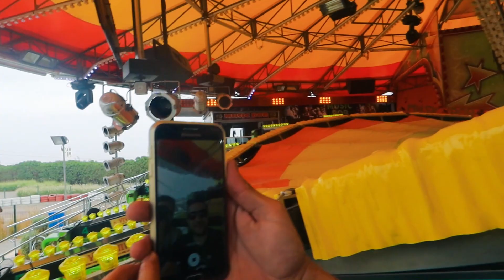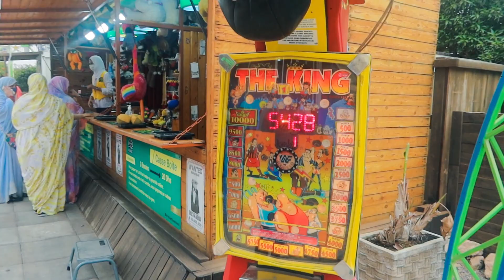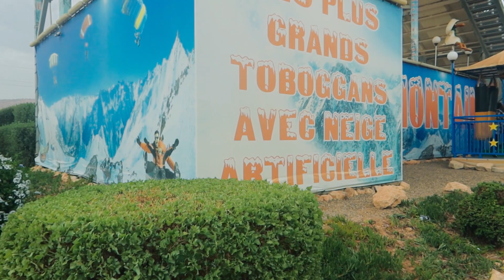Xtreme Park 2_ أخطر مدينة ألعاب بأكادير_مدينة الرعب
إكستريم بارك بمدينة أكادير فضاء ألعاب متنوعة و ترفيهية للأطفال والعائلة يتواجد قرب ملعب ادرار بالحي المحمدي..

 اتمنى ان ينال الفيديو إعجابكم لا تنسوا الاشتراك في القناة وتفعيل زر الجرس ليصلكم كل جديد و مشاركة الفيديو مع الاحباب والاصدقاء و التشجيع بلايكااااات و الإعجاب و شكرا لكم على المشاهدة 😊________________________ _ _ _ _ _ _ _ _ _ _ _ _ _
مدينة أغادير تحصل على متنزه ترفيهي جديد. فرصة لجميع الباحثين عن الإثارة للاستمتاع بالعديد من الألعاب المعروضة.

هذه الحديقة ،  تعزز العرض الترفيهي لأول منتجع وطني على شاطئ البحر.
تقع هذه الحديقة داخل مركز Karting ، وتسمح للسكان المحليين والسياح الوطنيين والأجانب بالاستمتاع بمجمع رياضي وترفيهي منتشر على مساحة إجمالية تزيد عن أربعة هكتارات.
"يستهدف X treme park العملاء من العائلة ويوفر أماكن جذب لجميع الأعمار" ، تم التأكيد عليه ، في تصريح لـ MAP ، المدير الفني والتسويقي لـ Mondial Riders Park ، الشريك الإيطالي لهذا المشروع ، بمناسبة حفل رسمي.
ويضيف "حوالي خمسين رسامًا وموظفًا مغربيًا يعملون في هذا الهيكل ، والجزء الفني منه يقدمه فريق إيطالي".
وسلط خالد القباج ، من راسينج كارت أغادير ، الضوء على الأثر المفيد لمثل هذا الاستثمار من حيث الرسوم المتحركة والترفيه في قلب أول منتجع بحري وطني ، مرحباً بدعم سلطات المدينة لتحقيق هذا المشروع.

فيما يتعلق بمكون "السلامة" ، يؤكد برونو ألكسندر ، الشريك الفرنسي في المشروع ، أن "جميع الألعاب والآلات جديدة ومن صنع ألماني بشروط أمان تتوافق مع المعايير الأوروبية".

Track: Curbi - What You Like [NCS10 Release]